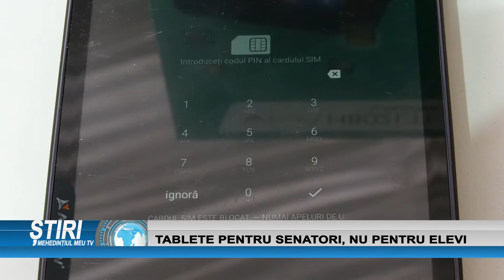TABLETE PENTRU SENATORI, NU PENTRU ELEVI